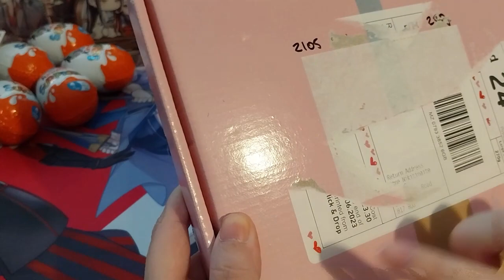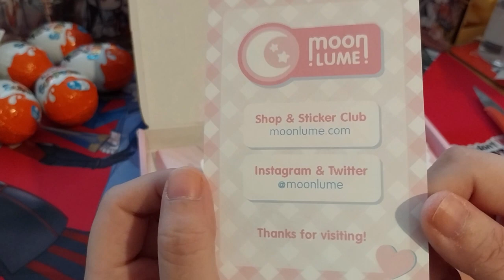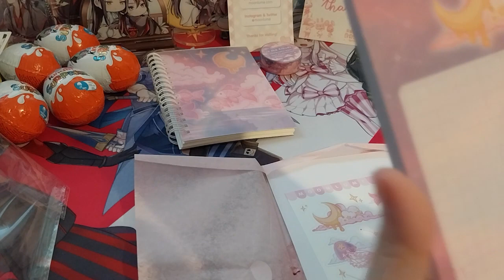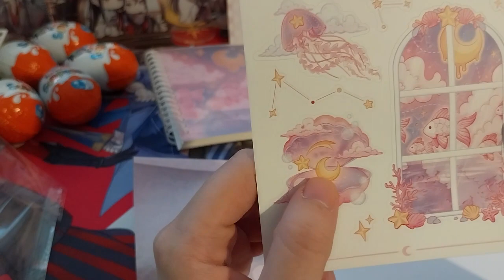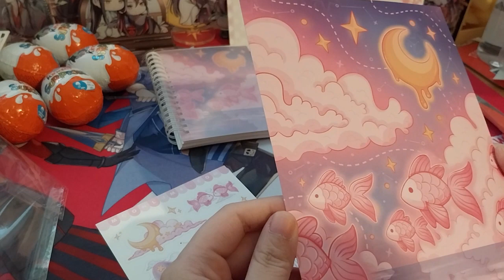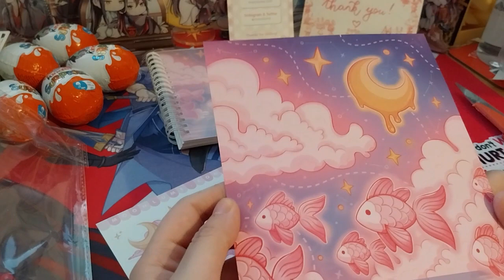Moonlume's Magic Mail! Seasonal Stationery Box! ~ Spring 2023 Cosmic Swim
Opening of: Moonlume's Magic Mail! Seasonal Stationery Box! ~ Spring 2023 Cosmic Swim

Arteza
£5 off their first order of £60+

pfwvssj